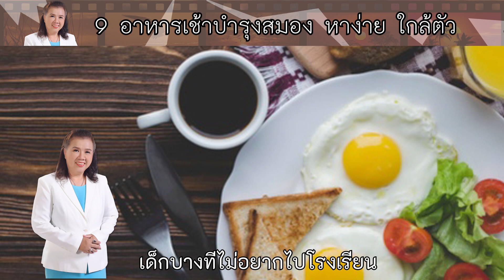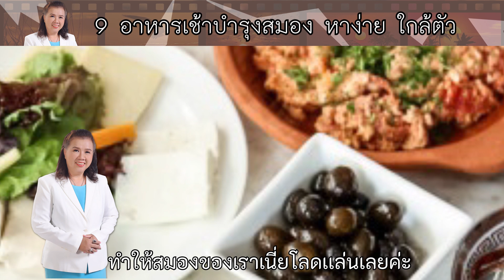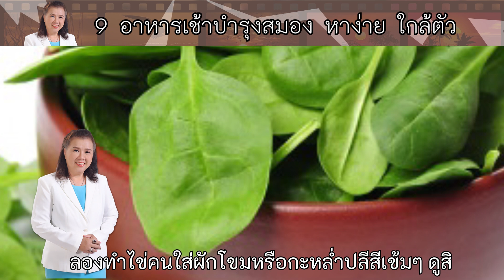รีบหามากินด่วน !! 9 อาหารเช้า บำรุงสมอง หาง่าย ใกล้ตัว | Breakfast | พี่ปลา Healthy Fish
อาหารเช้าเป็นอาหารมื้อที่สำคัญ อาหารที่บำรุงสมอง หาง่าย ใกล้ตัว มีดังนี้
1 ไข่ไก่  ไข่ไก่อุดมไปด้วยโปรตีน ซึ่งมีส่วนช่วยในการทำงานของสมอง ให้สมองรู้สึกปลอดโปร่ง คิดและตัดสินใจสิ่งต่างๆ ได้เร็วและง่ายขึ้น รวมทั้งไข่ไก่หนึ่งใบยังให้พลังงานมากถึง 3 เท่า ! คุณสามารถทำอะไรหลายสิ่งอย่างได้ตลอดวัน โดยที่คุณไม่รู้สึกเสียพลังงานเลยแม้แต่น้อย
2. โยเกิร์ต  เลือกทานโยเกิร์ตแบบธรรมดาๆ ในตอนเช้าแทนน้ำผลไม้หวานๆ ที่ใส่น้ำตาล ที่เป็นสาเหตุให้คุณเหนื่อยง่ายและพลังงานในร่างกายลดลง โยเกิร์ตจะช่วยให้ระบบย่อยอาหารและการขับถ่ายดีขึ้น หรือบางทีคุณอาจนำอัลมอนด์มามิกซ์ทานเข้าด้วยกันก็อร่อยไปอีกแบบ  แถมยังช่วยสร้างพลังงานให้กับร่างกายได้ดีจริงเชียว ยิ่งถ้านำโยเกิร์ตไปแช่เย็นก่อนทาน